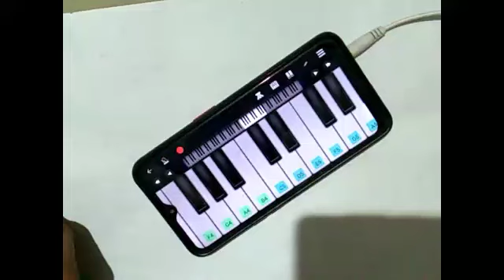Dhol Wajda | Latest Punjabi Song 2022 | Piano Tutorial | Status